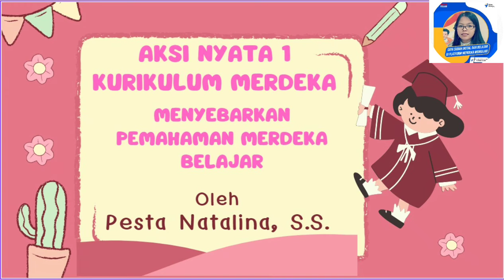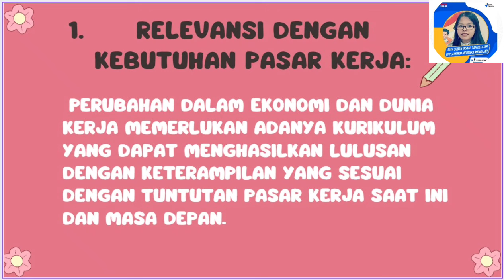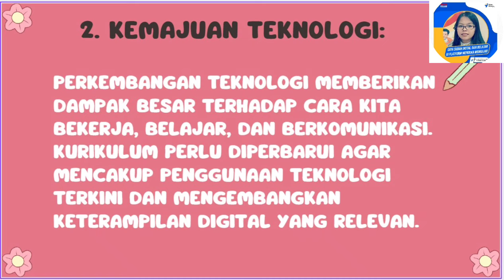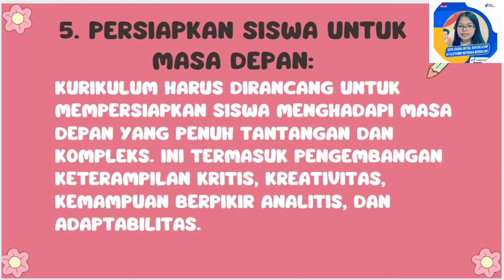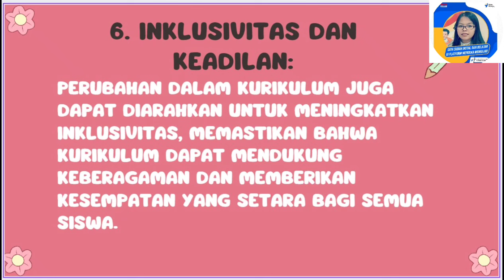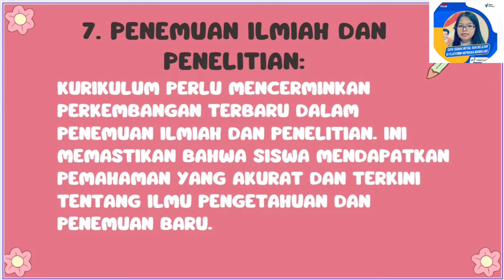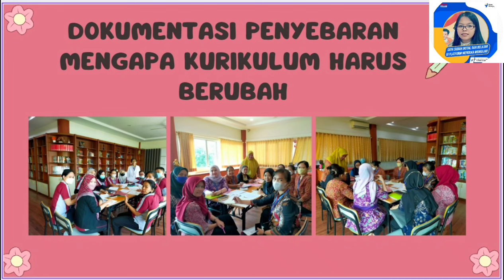Aksi Nyata Kurikulum Merdeka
Aksi Nyata Kurikulum Merdeka adalah implementasi nyata dari konsep Kurikulum Merdeka, yang bertujuan untuk membebaskan pendidikan dari keterbatasan dan mempromosikan pembelajaran yang relevan dengan kehidupan sehari-hari serta kebutuhan masyarakat. Ini melibatkan langkah-langkah konkrit dalam pengembangan kurikulum yang berfokus pada pengalaman praktis, keterampilan, dan pemecahan masalah untuk membekali siswa dengan keahlian yang dapat diterapkan dalam kehidupan nyata. @AksiNyata KurikulumMerdeka